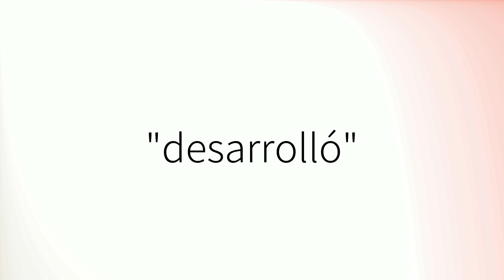Como pronunciar 'Desarrolló' en español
How to pronounce 'Desarrolló' in Spanish.
Comment prononcer 'Desarrolló' en espagnol.
Wie man 'Desarrolló' auf Spanisch ausspricht.
「Desarrolló」のスペイン語の発音の仕方